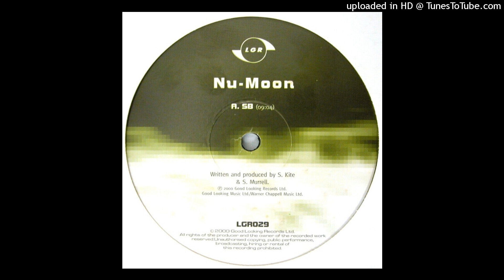Nu-Moon – SB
Label: Looking Good Records – LGR029
Format:
Vinyl, 12"
Country: UK
Released: 2000
Genre: Electronic
Style: Drum n Bass